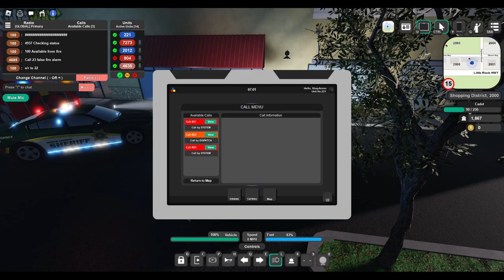ROBLOX | Maple County | Police Pursuits & Assisting Fire Department